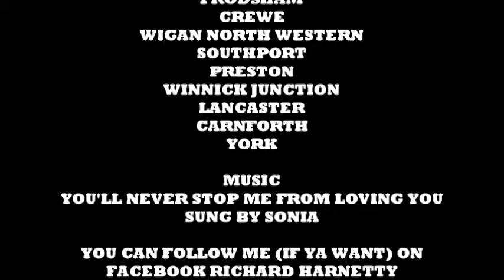Tribute to 48151 Gauge O Guild